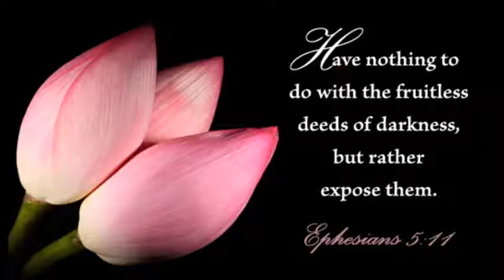ALIEN STALKERS HOLOGRAM ~ Part 1 ~ by Zeph Daniel